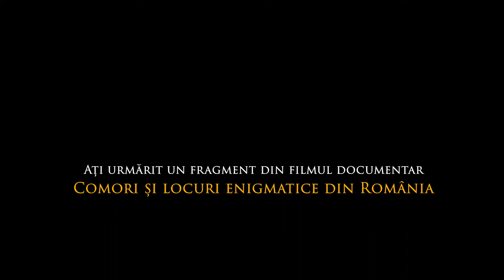Unul dintre cele mai stranii locuri din România. Ce enigme ascunde?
În România există multe locuri misterioase, aproape necunoscute de români. Unul dintre acestea, mai greu de găsit pentru că nu există indicatoare, se află undeva în apropiere de satul Movile din județul Sibiu.

În urmă cu câțiva ani am fost acolo pentru realizarea unui film documentar și pot să spun că am fost uimit de ceea ce am văzut.

În filmulețul pe care vă invit să îl vedeți veți descoperi și voi un peisaj spectaculos, straniu, neobișnuit, care este posibil să ascundă și câteva comori arheologice.